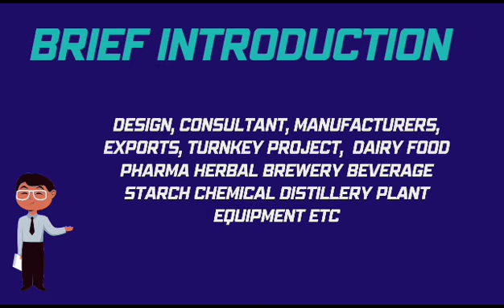22 July 2023